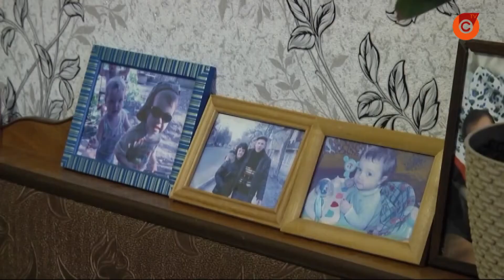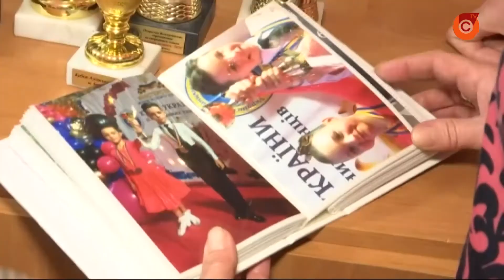Проблемы со здоровьем у каждого пятого ребенка в зоне конфликта на Донбассе